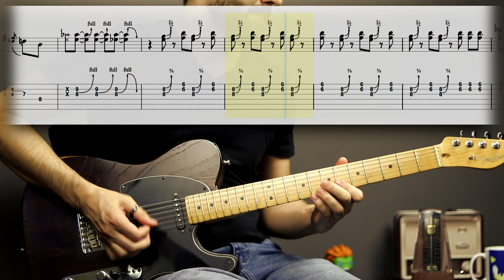Johnny B Goode | Guitar Cover Tab | Guitar Solo Lesson | Backing Track with Vocals 🎸 CHUCK BERRY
🤗 SUPPORT ME MONTHLY AND GET FULL ACCESS TO:
...and more.